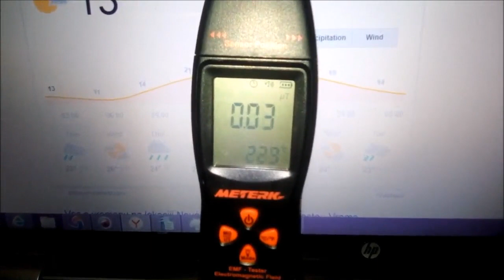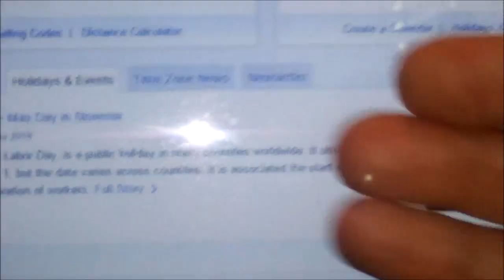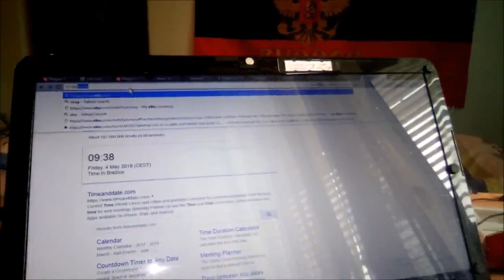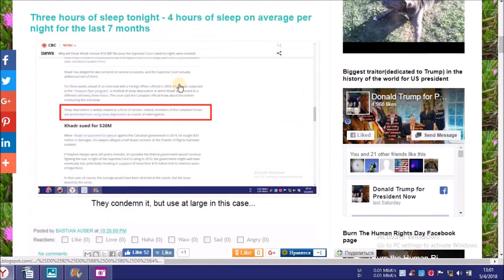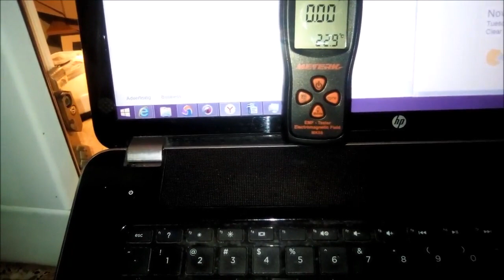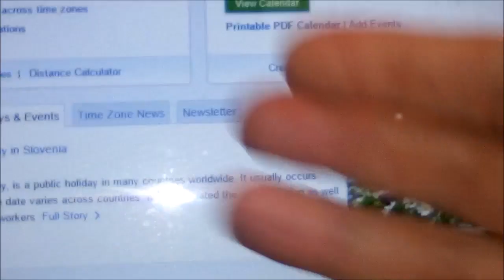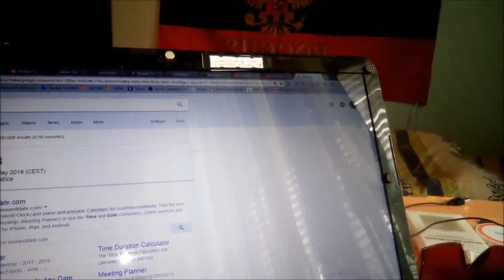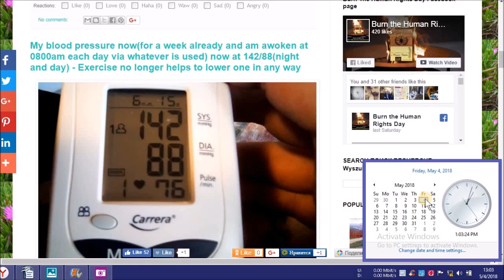10 of 11 Recount of destroyed property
We continue with destroyed property count on what criminal charges will be filed against several people that will include my own family members and several neighbors.

Three psychiatrists to be served in first line with court invitations, and it may just happen TODAY(if not today, 100% tomorrow) !!!

#1 Bojan Zalar

#2 Zoran Mudza

#3 Tatjana Prokselj

#4 State prosecutor Bojan Avbar

#5 My niece and her husband Mitja Veber

#6 Mother and father

#7 Neighbors

You will be charged with multiple plots(attempts) to murder and with unprecedented torture(physical and mental - attempt to drive individual insane). Worse possible crimes against humanity.

There are no agreements you may dream about in respect to MKULTRA. I never ever agreed to any mentioned in my videos and never ever will(no Holocaust victim that survived scum like yourself have walked away without charging them with same as I will).

It took me no less than 23 years to get to today and will take whatever is left for justice to be served. I will make sure you stay behind bars for the rest of your lives and to take DNA samples from your graves.